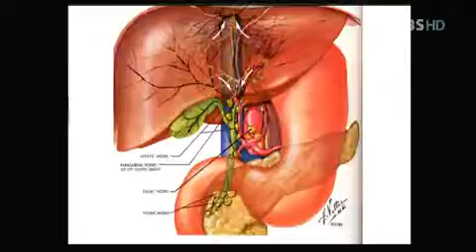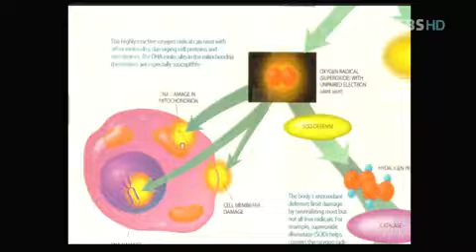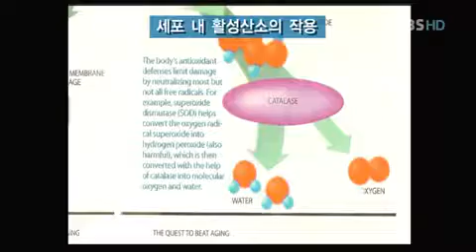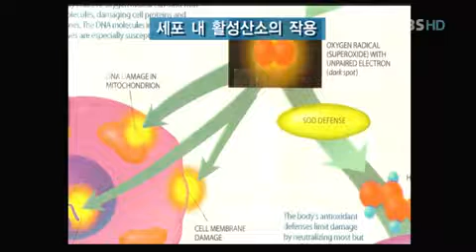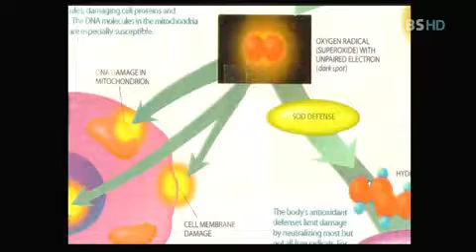제13강 이상구 박사의 유전자 건강법. 1-간 다스리기, 유전자를 켜라!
건강메시지